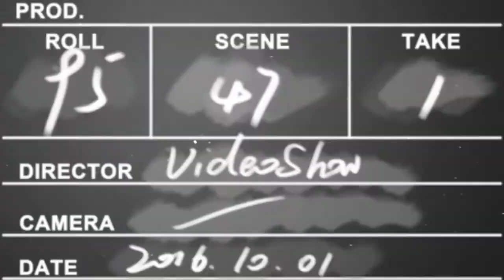Mini Burgers for Kiddy Meal !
Mini Burgers  are  served with chips and mango juice.This video is dedicated  to all kids. Please
Regards,
Umber Tahira.
Aloo burkhart ki Chatney (plum Chatney)